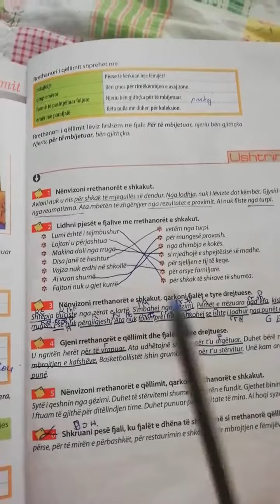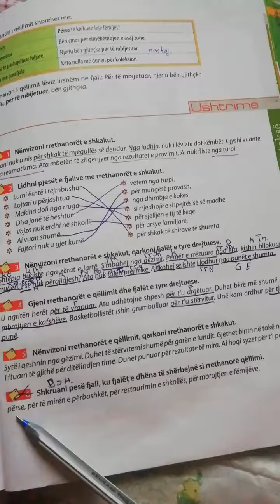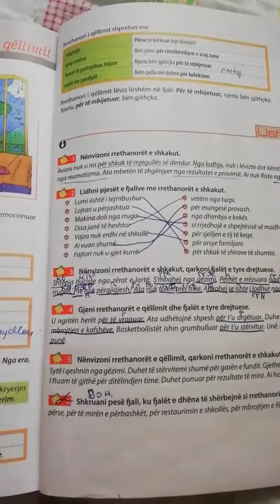Gjuhë Shqipe 7 - RRETHANORI i SHKAKUT dhe i QËLLIMIT 23 Prill 2020 - 5